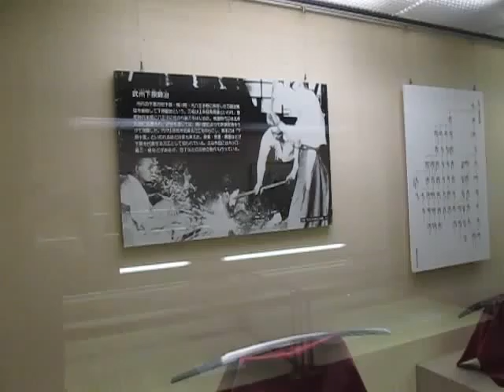散歩 （東京都 八王子市郷土資料館）